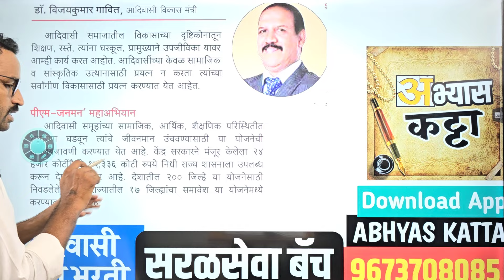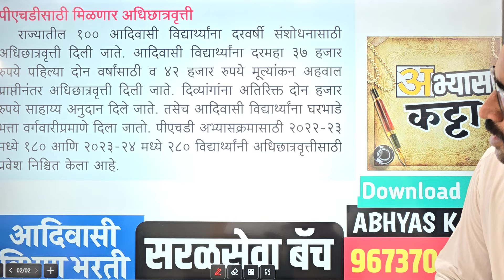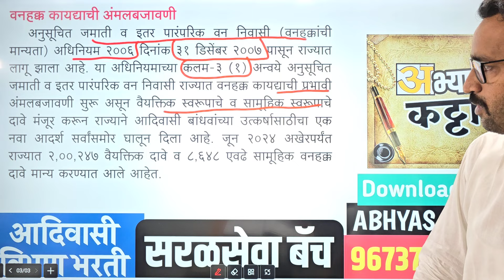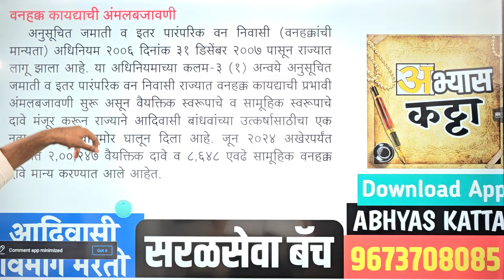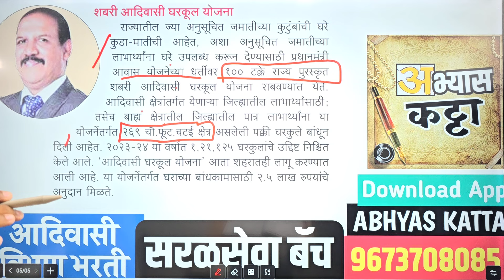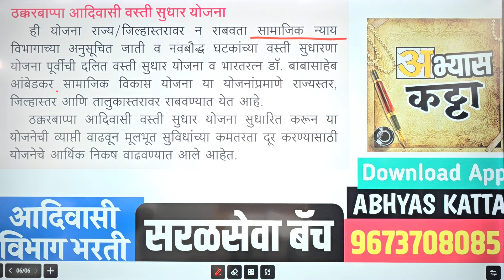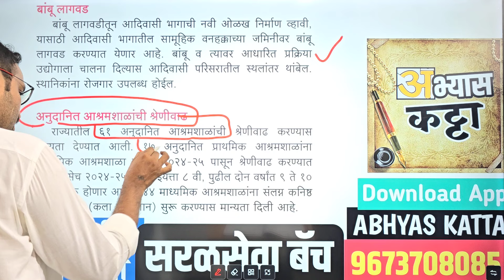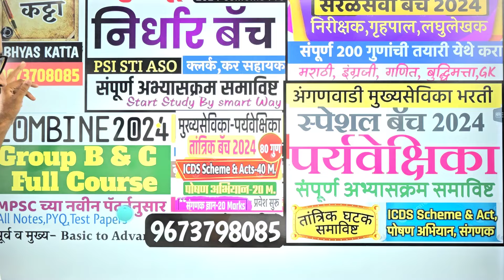आदिवासी विकास योजना 2024/चालू घडामोडी/Adivasi Schemes Current Affairs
✨ *नवीन बॅचला प्रवेश घेण्यासाठी Call करा.. 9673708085*

सरळसेवा_सुपर बॅच
ग्रामसेवक विजयीभव बॅच
पोलीस_भरती_स्पेशल बॅच